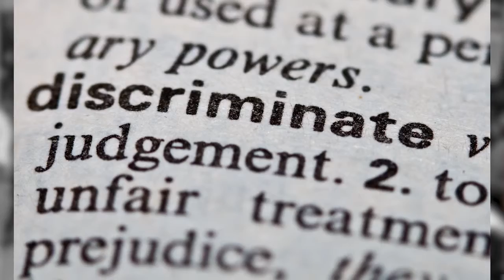iGnite Episode 5: DR JOHN PERKINS | CIVIL RIGHTS ACTIVIST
In this special episode of iGnite, Dr. John Perkins illuminates a dark shroud of American history through his discussion of race in America.

iGnite represents the new generation. A generation of young leaders, innovators, and dreamers who can not be contained, defined, nor labeled. A generation that demands erratic and spontaneous change, unyielding to the social standards that society has placed in an attempt to enact strict and seemingly confined classifications for their golden aged America. A generation that peers through the windowpane and sees a world that can be connected, and a global community that has yet to be breached. We are the Millennials, and it is our mission to ensure that the information that we display reflects our dynamic nature. We will incite. We will inspire. We will iGnite